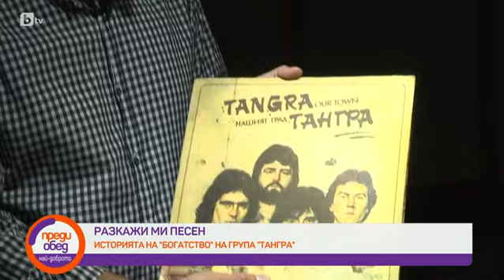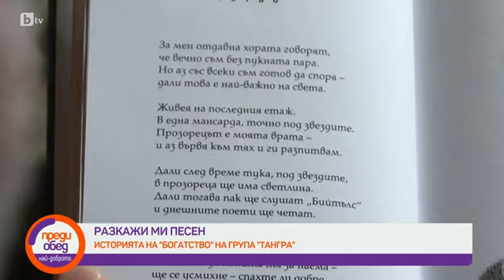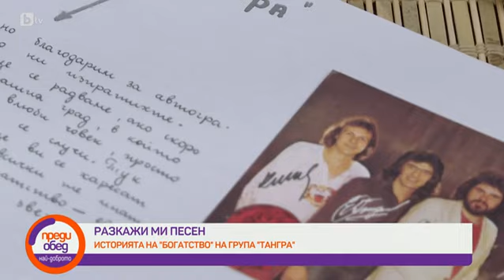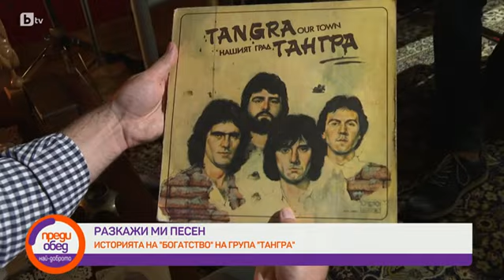Преди обед: Разкажи ми песен: Историята на песента "Богатство" на "Тангра"